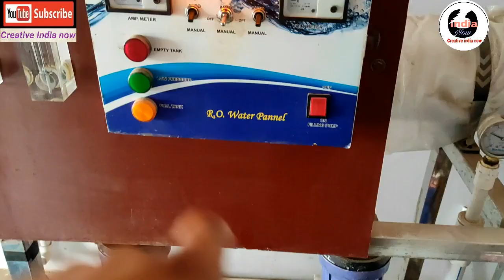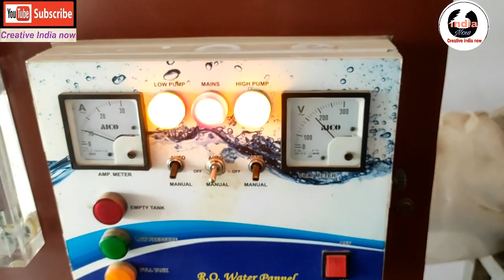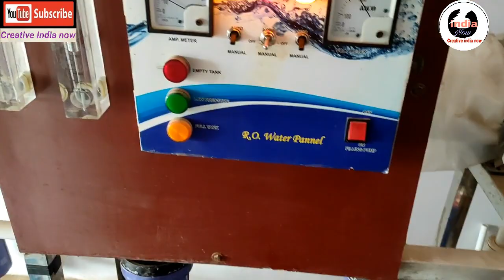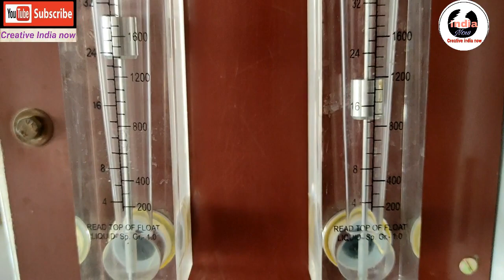Ro Plant ki membrane wash kaese kare. how to clean ro membrane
dosto hum aaj us plant ki apko washing dikha rahe hai jis main humne 5 mahine pahle wash kiya tha mitti jane k karan bahut buri halat ho gayi thi plant ki membrane ki.. par humare c2 ne fir se kamal kar diya or plant ki membrane ko fir se new jaesa kar diya..

humse ye c2 magwane k liye cont 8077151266

hum new ro plant bhi lagate hai bhai moka dijiye

new plant ka pura saman bhi hum log rakhte hai

ro ki high prassure pump ka pura saman humare pass mil jayega..